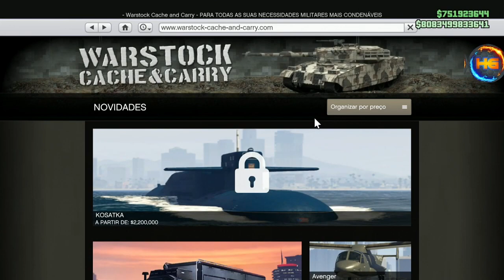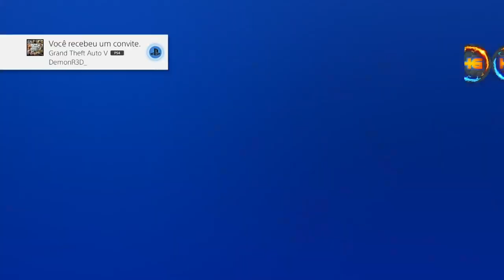🎇BRAND NEW🎇 PEGAR CARROS GRATIS VERSÃO FACIL E RAPIDO FULL TUTORIAL 100% DE ACERTO XB1/SX&PS4/5